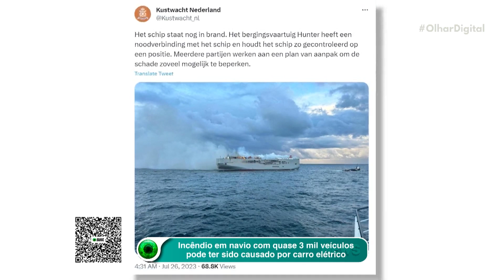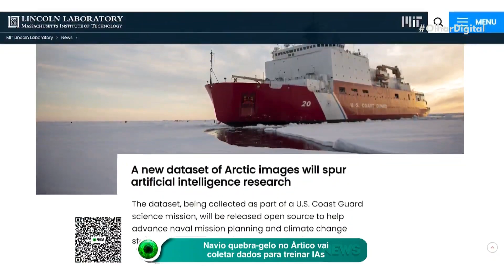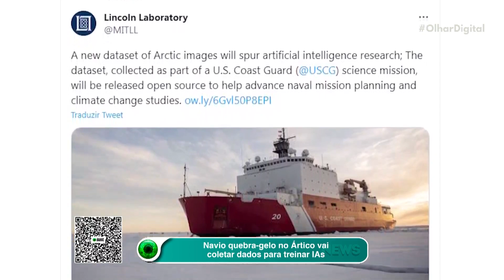Incêndio em navio com quase 3 mil veículos pode ter sido causado por carro elétrico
🚨 Navio de carga com quase 3 mil veículos pega fogo na Holanda; 25 eram elétricos e suspeita-se que o fogo tenha sido causado pela bateria de um deles. Tripulante morreu e outros ficaram feridos. Saiba mais!